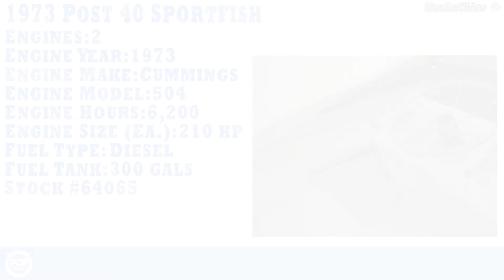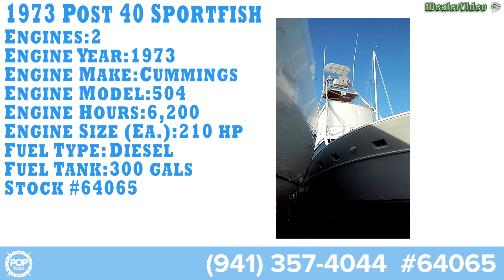[UNAVAILABLE] Used 1973 Post 40 Sportfish in Lynn, Massachusetts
1988 Bertram 37 Sportfisherman in Palacios, Texas - $26,750

1982 Silverton 34 Convertible in Wayne County, Michigan - $11,000

1986 Bayliner 3270 Motor Yacht in Severna Park, Maryland - $7,500

1963 Custom 105 Motoryacht in Saint Augustine, Florida - $110,000

1982 Sea Ray SVR 390 in Saint Joseph, Michigan - $13,000

1987 Hatteras Flybridge 32 in Severna Park, Maryland - $19,900

1967 Hatteras 50 Motoryacht in Key West, Florida - $44,500

1988 Cruisers 4280 Express Bridge in Jacksonville, Florida - $28,400